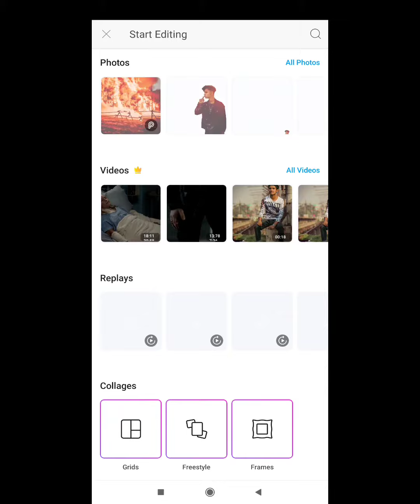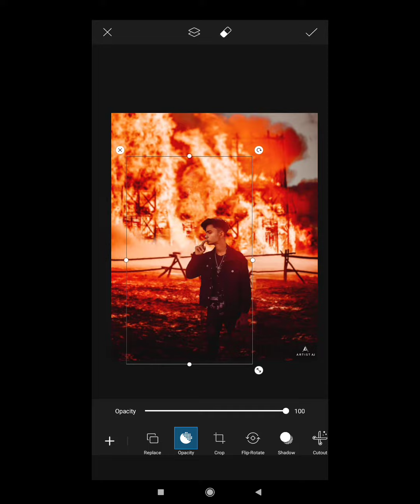Artist AJ new fire photo editing | New PicsArt photo editing